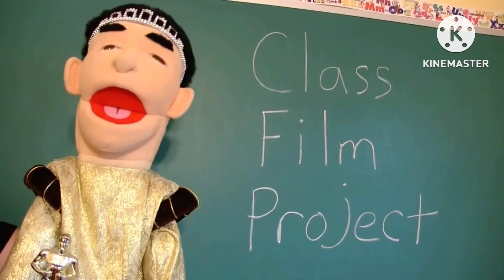SML Movie: Jeffy The Bully! (Original Cut) [ft. @aminahQoAS]